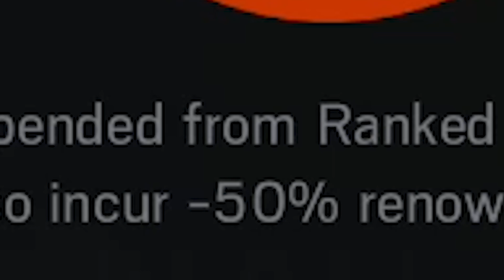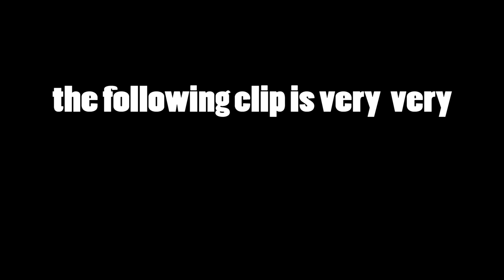The Most Epic Prank in Siege History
How 2 Get banned. Be super toxic, lose every ranked game, then get Marley banned too. GG

-Spoodle